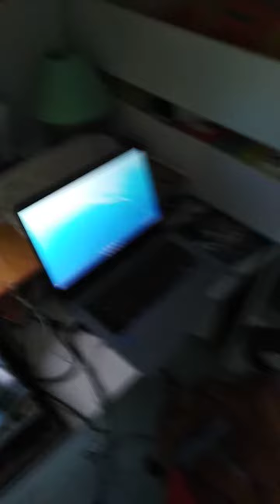Video setup 2021 mdr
Lol 1 mois d'absence de vidéo juste pour ça quoi xD